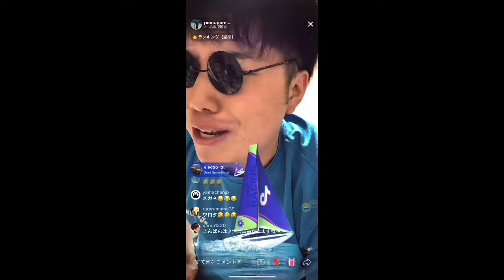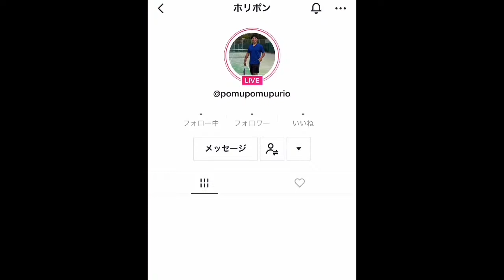【衝撃】投げ銭の向こう側、、【バレーボール】練習、、だね